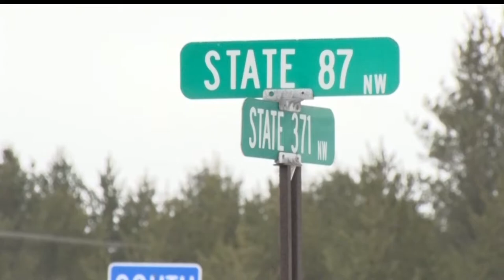Speed Limit Increasing On Highway 371 Between Nisswa and Cass Lake